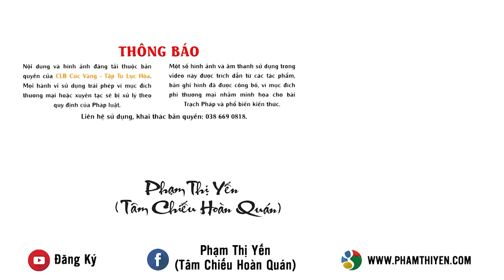Làm thế nào để thuyết phục gia đình cho đi xuất gia?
Câu hỏi: Sau khi nghe Cô chia sẻ về vấn đề xuất gia, con có một thắc mắc trong đầu,những người có chí nguyện xuất gia thì họ sẽ đối diện với cha mẹ như thế nào để xin phép được đi. Bởi vì con thấy là nó không đơn giản, mình sẽ đối diện với cha mẹ như thế nào để khi mình đi xuất gia mình thành tựu ?